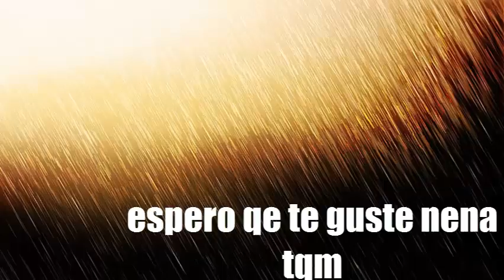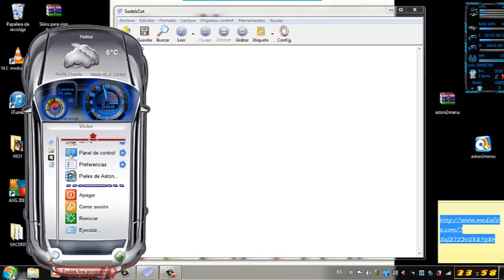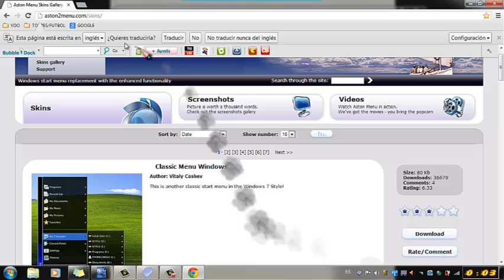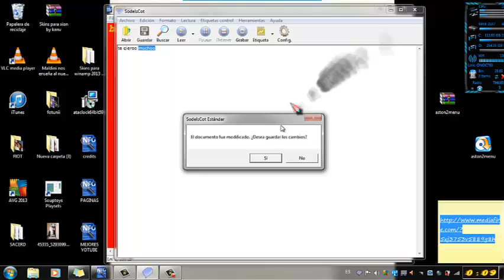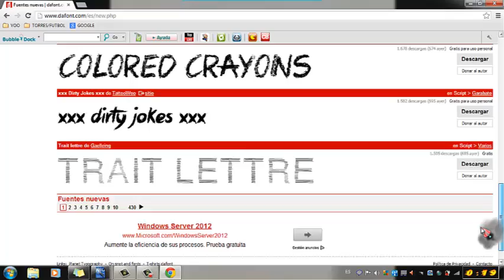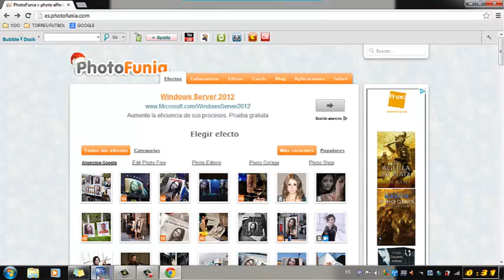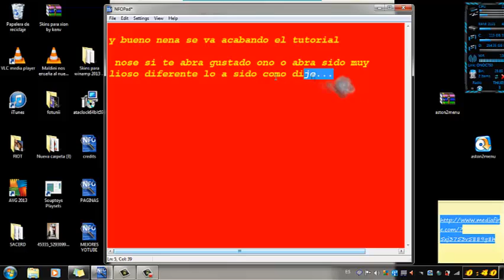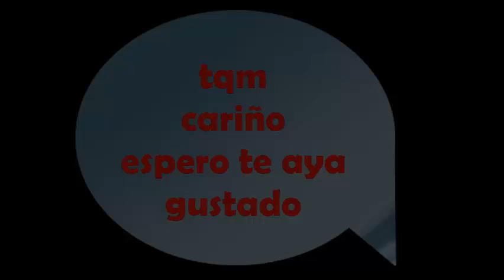tutorialaso aston2menu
LINK DELA DESCARGA